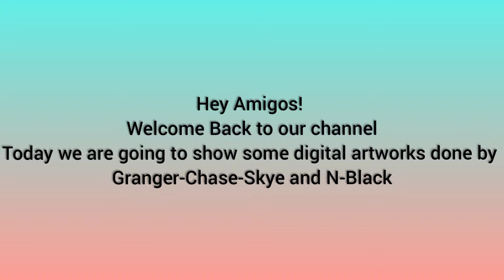Digital Art #5 || Trés Amigos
Hello Everyone!
In this Video We are going to show some digital artworks by Granger-Chase-Skye and N-Black